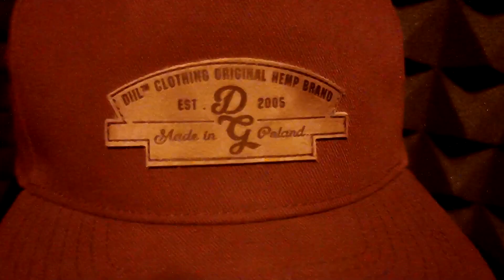Orzeł J.I.M.B. - hot16challenge2 (hotsweet16teen) (prod. FeRu)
Dziękuję w imieniu swoim, Mamy Chłopca ale przede wszystkim MIKOŁAJA!

Po wpłacie napisz KOMENTARZ pod tym filmem - wpłacone.

Hot16challenge2 to wyzwanie polegające na nagraniu 16 wersów i nominowaniu kolejnych osób do akcji, które mają stworzyć swój kawałek w 72 godziny. Druga edycja legendarnej rapowanej akcji to nie tylko nagrywanie muzyki, ale również pomoc w walce z (pseudo-pand*mią)  "k-o-r-o-n-a-v-i-r-u-s-a"

Jestem jednak zdania iż to decydenci w Polsce powinni finansować tego rodzaju instytucje a nie Naród ze swoich ciężko zarobionych, prywatnych pieniędzy. Zatem zmieniając konwencję tej akcji powyżej zamieszczam link bezpośredni do zbiórki na potrzebujące DZIECKO - Mikołaja !
Wpłacajcie środki, podawajcie dalej i pomagajcie tym naprawdę potrzebującym, często chorym Dzieciom!

Dziękuję za pamięć i nominacje:
Daniel Kosmita Janiak
Marcin Ostrowski
Piotr Maślanka
i inni...🤙

Nominuję do udziału (mam nadzieje, że w zmienionej konwencji - jednakże szanuję każdego wolę i indywidualne zdanie)

1.  Feru - 👊
2.  Osin J.I.M.B. - 👊
3. Wilku WDZ - 👊
4. Dominik (a.k.a. Rzeźnik) Łuniewski - 👊
5. Barack Obama -👮‍♂️🖕⏳
6. Hillary Clinton - 👮‍♂️🖕⏳
7. Bill Clinton - 👮‍♂️🖕⏳
8. Monica Lewinsky - 🐰

Pozdrowienia dla medyków!

Orzeł J.I.M.B.

Artist: Orzeł J.I.M.B.
Title: hot16challenge2 (hotsweet16teen)
Producer: FeRu
Lyrics: Orzeł J.I.M.B.
Video; Mateusz/Kosmita (J.I.M.B. crew)

Miłego Słuchania.

5!

Booking/Koncerty: 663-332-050 - Mateusz / PR Manager

KOPIOWANIE TELEDYSKU NA INNE KANAŁY SUROWO ZABRONIONE!!!

COPYRIGHT
J.I.M.B.